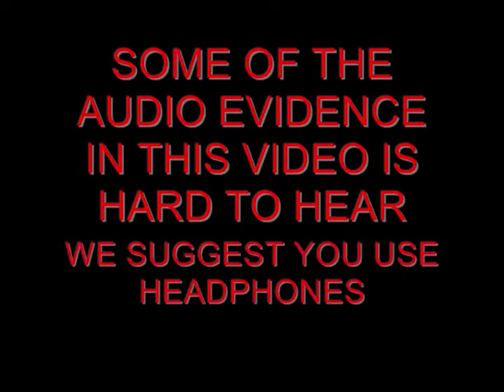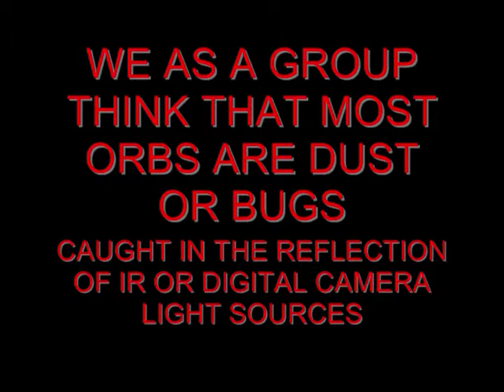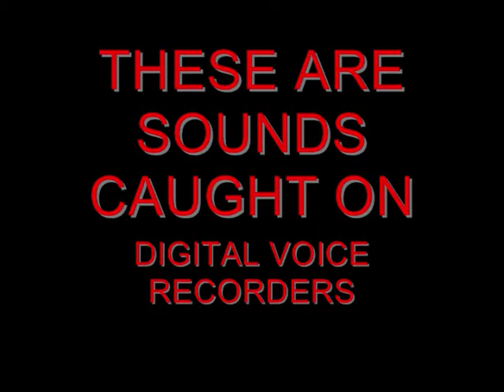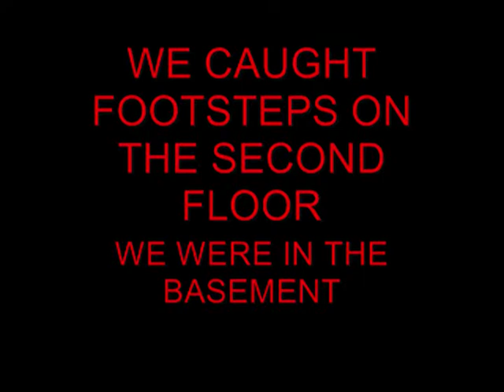FACTORYVILLE RESIDENCE CASE